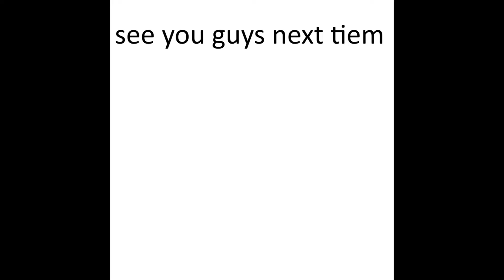my screenshotted nft collection part 2 (stay mad nft owners)